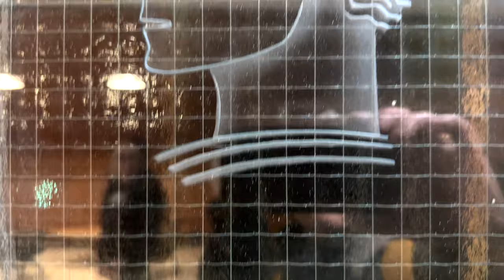Mid-Century Architectural Gem | The former School of Economics | Helsinki Stories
Mid-Century Architectural Gem | The former  School of Economics | Helsinki Diaries

Friends of the Design Museum and the Architecture Museum, DAMY association took us to see this Mid-Century Germ. (Designmuseon ja Arkkitehtuurimuseon Ystävät DAMY ry )

The former Helsinki School of Economics building on Runeberginkatu is one of the landmarks of Finnish architecture. Now it shines anew after having been renovated for use by Aalto University Executive Education.

Dealers for UDUMBARA's classic planter pots:
ARTEK, Mikonkatu 1B , Helsinki
LOKAL Gallery, Annankatu 9, Helsinki
HOST, 53 Barnsbury Street, Islington
 所有権を停止する ,東京、日本

Old Photos Helsinkikuvia.fi

Kauppakorkeakoulu, Runeberginkatu 14
Puotiainen, P. ca. 1950

Bang & Kumpp
Tekijä: Foto Roos
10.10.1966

Music Artlist

Nocturne in E flat Major Opus 9 No.2
by Raphaël Angelini

VI. Gigue
by Brooklyn Classical